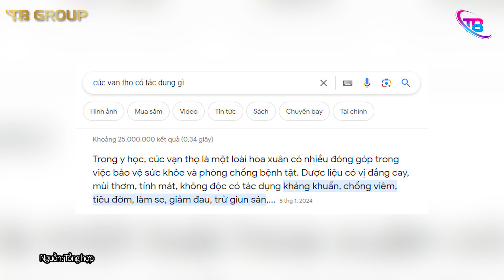Rộ trend ăn thử mì tôm nấu HOA CÚC VẠN THỌ, cư dân mạng từ bất ngờ chuyển sang NGÁN NGẨM | TB TREND